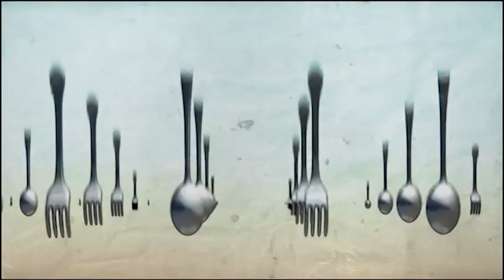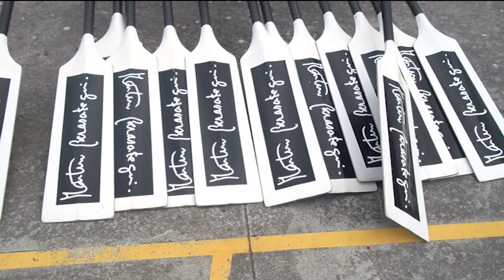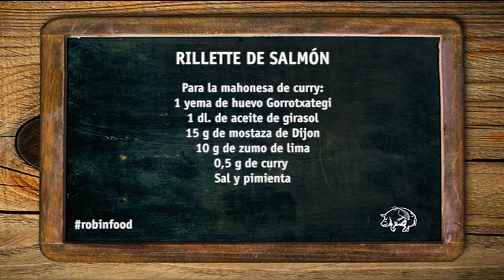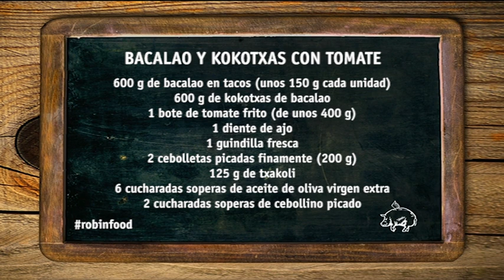ROBINFOOD / Rillette de salmón + Bacalao y kokotxas con tomate